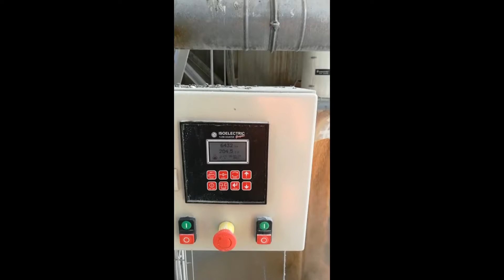FLOW COUNTER BF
FLOW COUNTER Plus represents the best method for the weighing in continuous of granular and dusty materials with low moisture and a good flow, such as: cereals, fodders, plastic matters and other products.

FLOW COUNTER Plus rappresenta il metodo migliore per la pesatura in continuo di prodotti granulari o polverosi a bassa umidità e con un buon grado di scorrevolezza, quali: cereali, mangimi, materie plastiche, prodotti inerti, ecc.